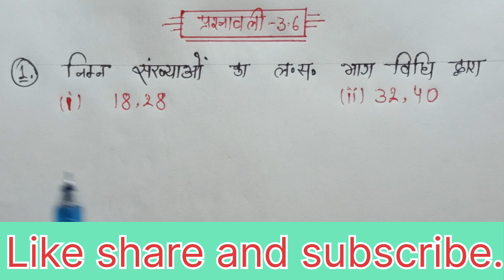Class six maths chapter 3.6llAdhyay 3 question 1 2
Class six maths chapter 3.6llAdhyay 3 question 1 2 @nivasclasses867

hindi medium
bihar board
ncert class 6 maths chapter
3.6
class 6 maths chapter 3.6
question 2
question 8
hindi medium
class 6 ka math exercise 3.4
class six math exercise 3.4
class 6 math exercise 3.4
question 4

Aaisa education
saras coach centre
unlock study
free pathshala channel
nivas classes
nivas kumar